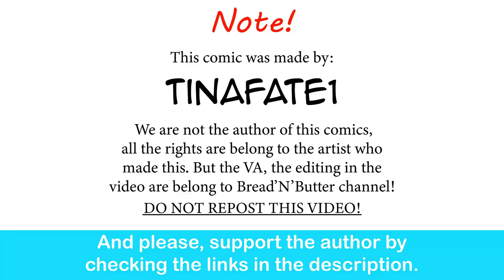The Legend Of Zelda: Ganon Attractiveness Evolution | CEO of MI.LFS comic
Link defintely going to shed some tears of the kingdom

The Legend of Zelda: Tears of the Kingdom - Main Theme

Final Battle Against Ganon - The Legend of Zelda: Ocarina of Time